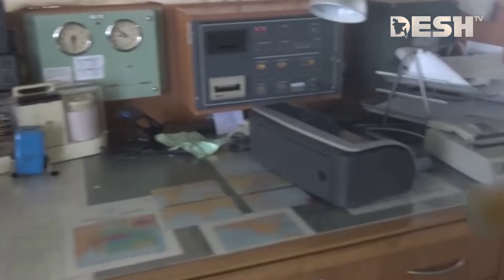ইসরায়েলমুখী সেই আটককৃত জাহাজ যেন এখন পিকনিক স্পট! | Galaxy Leader | News | Desh TV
»» Office Address:
42, Shaheed Sangbadik Selina Parveen Sarak, Malibag 1217 Dhaka, Dhaka Division, Bangladesh